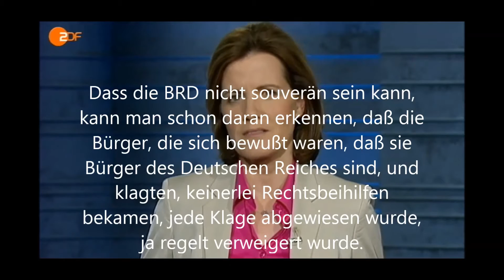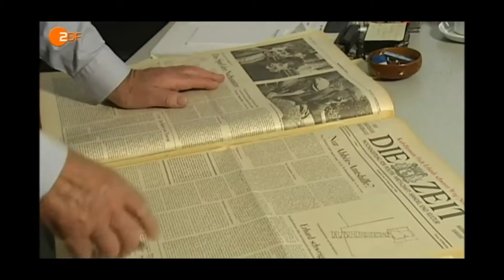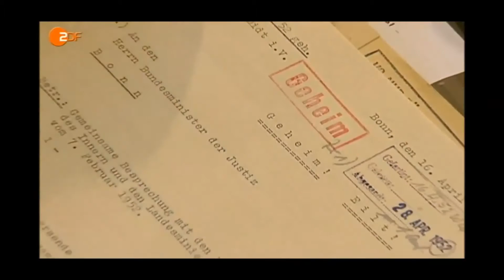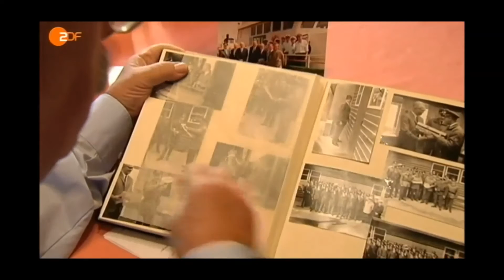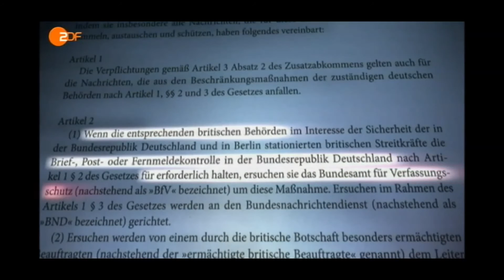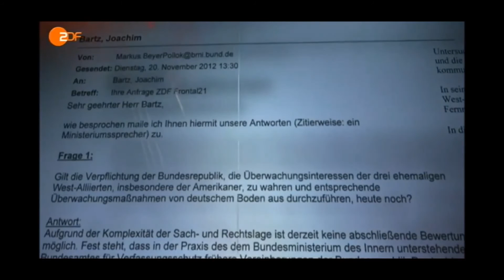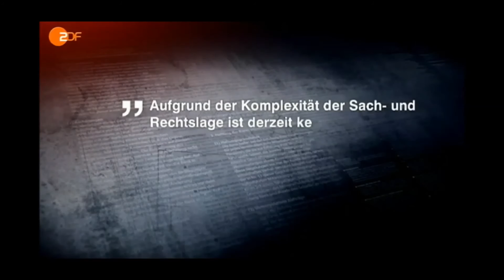BRD = souveränes Land Frontal 21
Frontal 21 vom 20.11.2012 - Bei genauerer Betrachtung der Sachlage wird einem schnell klar, dass an der Souveränität der BRD echte Zweifel bestehen, auch die Frontal 21 Redakteure haben dies zum Schluss festgestellt. Bei Fragen an die Behörden, oder gar direkter Widerstand, wird einfach nicht mehr geantwortet oder mit den Zwangsmaßnahmen weiter gemacht. Wir werden schlichtweg für dumm verkauft!

Carlo Schmid, renommierter Staatsrechtler der SPD, hatte 1948 in einer Rede, Grundsatzrede über das Grundgesetz im parlamentarischen Rat, schon festgestellt:

"Wir haben keinen Staat zu errichten"

Wenn man sich in die Thematik einließt und Quellen überprüft, wird einem schnell klar, dass wir seit Jahren belogen und als Zins-Sklaven ausgenutzt werden. Nicht wir sind das Souverän, nein, wir haben nichts zu sagen, wir müssen zahlen und die Klappe halten. Wir finanzieren unsere Peiniger, unsere Überwachung - wir finanzieren unseren eigenen Untergang. Die Lakaien der Hochfinanz (unsere Politiker - auch Volksverräter genannt) haben kein Interesse an einem starken freien Deutschland, ja sie haben gar Angst davor.

Ein freies Volk, mit freien Gedanken ist der Untergang für jede Diktatur. Leider ist der aktuelle Zustand in diesem Land vielen Menschen nicht bewusst. Die Führer der BRD wissen genau, wie man ein ganzes Volk über Jahrzehnte unterdrückt. Teile und herrsche steht hier klar im Vordergrund. Wann werden wir aufwachen und unseren jahrelangen angesammelten Zorn auf die echten Unterdrücker lenken und diesen Abschaum damit vernichten? Deutschland wach auf!

"Die Großen hören auf zu herrschen, wenn die Kleinen aufhören zu kriechen"
Johann Christoph Friedrich von Schiller (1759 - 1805)